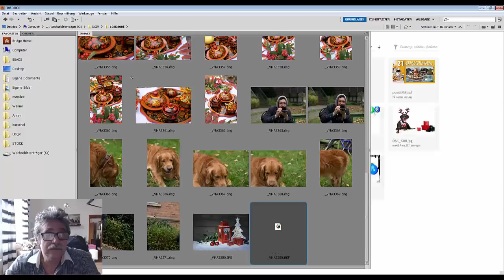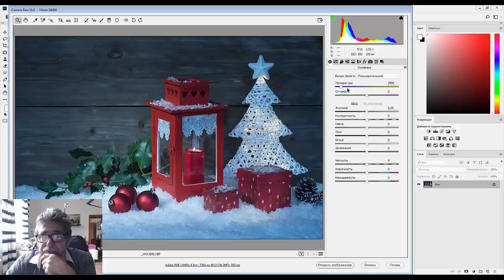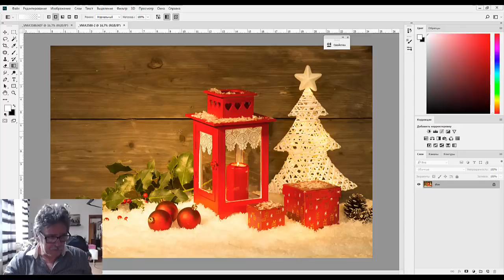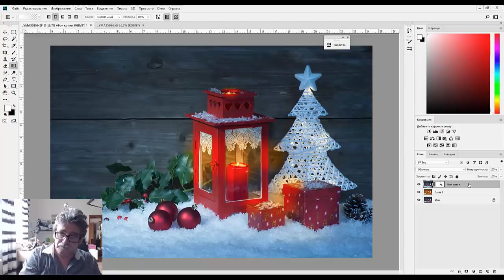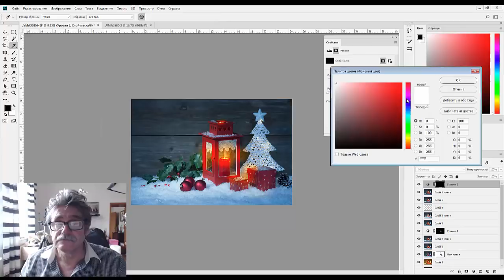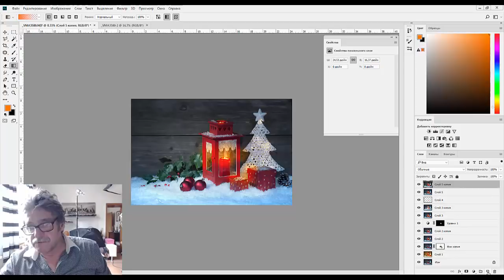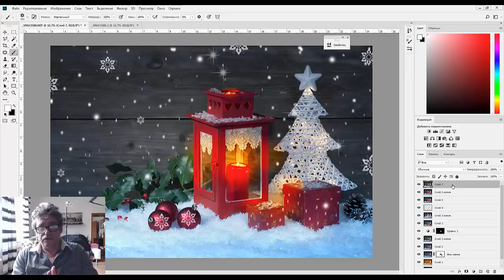150. Stock. Новогодняя тема (часть вторая)